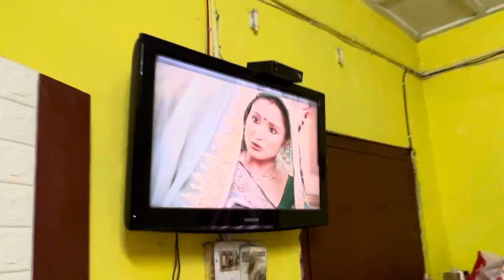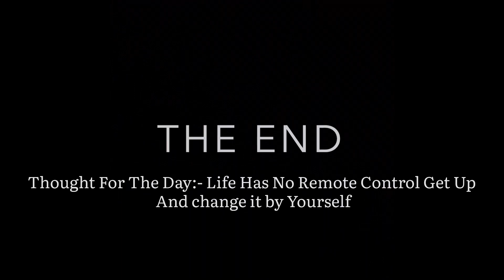Didi ne Ladoo ke Name pe QnA Krwa diya 😁❤️